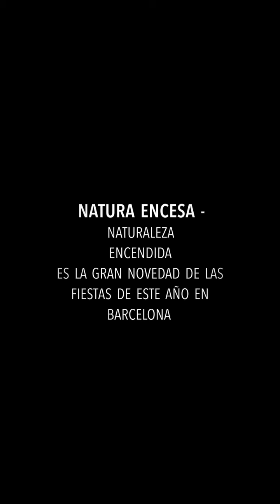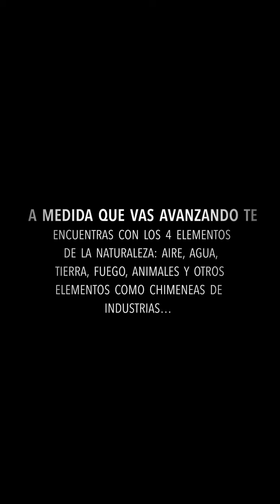Increíble Festival Lumínico en Barcelona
Natura Encesa (Naturaleza Encendida ) es el bellísimo festival lumínico en Barcelona. La gran novedad de las fiestas de fin de año en la Capital catalana.
Subo contenido nuevo todos los días en Instagram. Te espero por allá 😀